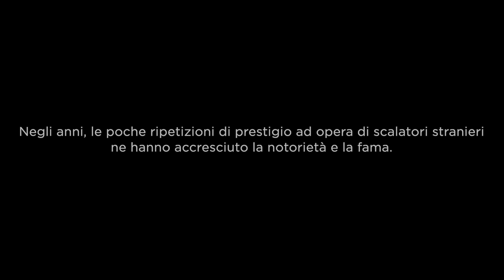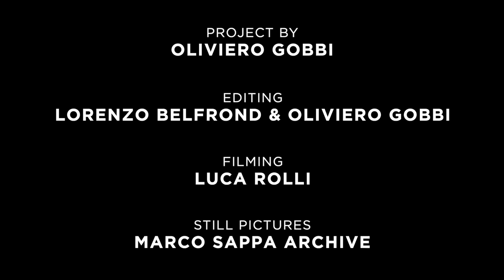GREENSPIT - The psychologist in the crack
“Climbing Green Spit and climbing in general have taught me that with determination and perseverance I can achieve interesting goals that seem impossible at first”.
Watch the story of Marco Sappa, from a career in human resources as a psychologist to the 8b+ at Green Spit.

Greenspit is a 12-meter long horizontal crack that crosses a large 45° roof, in the Orco Valley, in north-western Italy.
The crack is probably one of the most difficult trad climbs in the world, and the hardest in Europe.